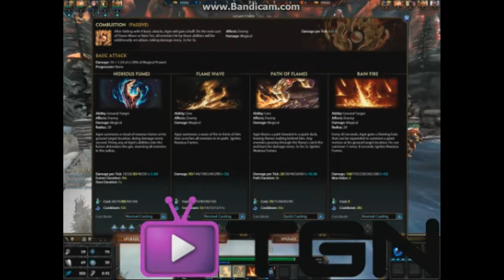Smite Assault: Suport Agni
I try to do a support agni Build of some sort but ended up lossing i might do more smiute game types not sure but we will see ^^